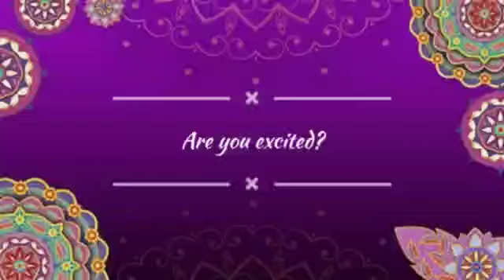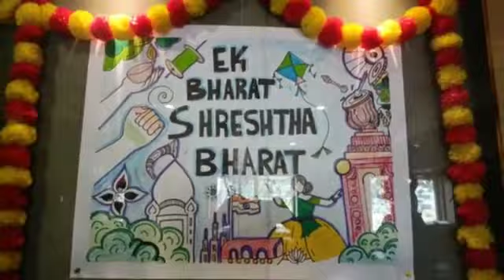Countdown begins for Sanskriti Samagam